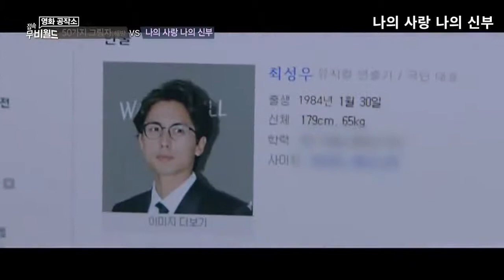Jo Jung-suk & Shin Min-ah